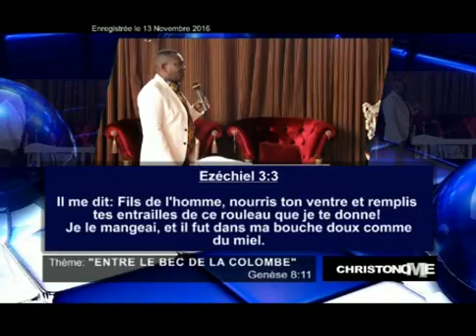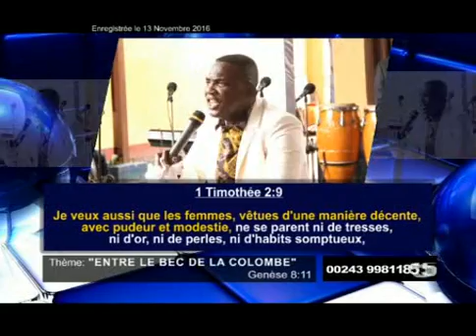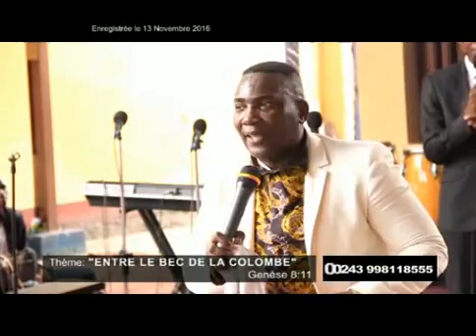Pasteur Godé MPOY: "ENTRE LE BEC DE LA COLOMBE"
La colombe revint à lui sur le soir; et voici, une feuille d'olivier arrachée était dans son bec. Noé connut ainsi que les eaux avaient diminué sur la terre.
Genèse 8:11